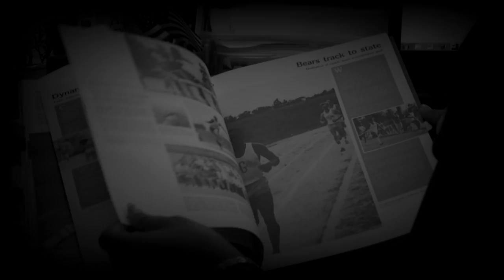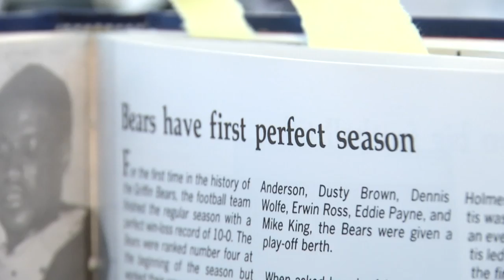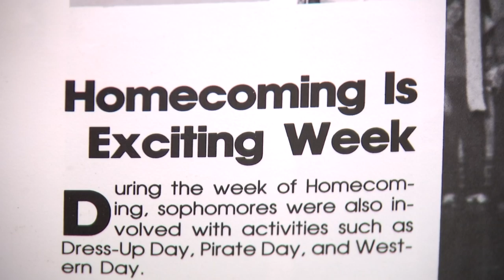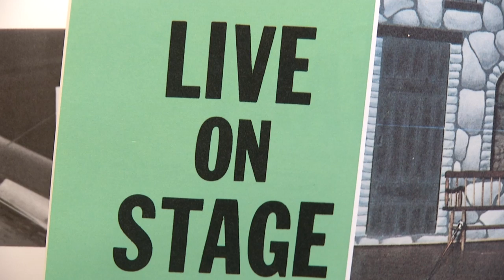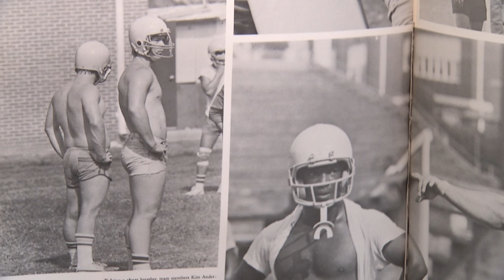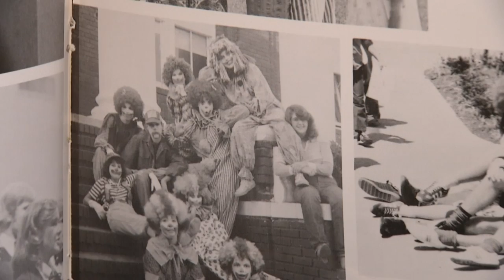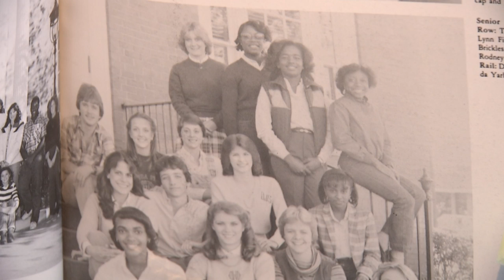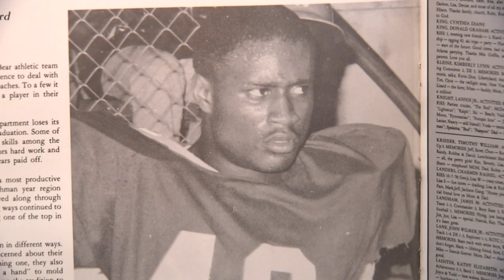Griffin High School Class of 1982 Class Reunion - 35th Anniversary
Savannah TV Anchor Tina Tyus Shaw, a GHS class of 82 officer, takes us back on a 35-year journey down memory lane with the music and photos from our Reflections yearbooks.

This presentation was made July 29th, 2017 at Barnstormer's Grill at the Candler Air Museum in Williamson GA for the Griffin High School Class of 1982 35th reunion in Griffin GA.